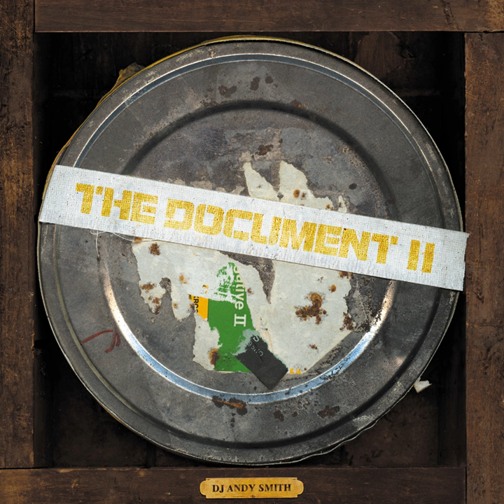Boogaloo, No. 3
Boogaloo, No. 3 · Roy Lee Johnson & The Villagers

The Document II